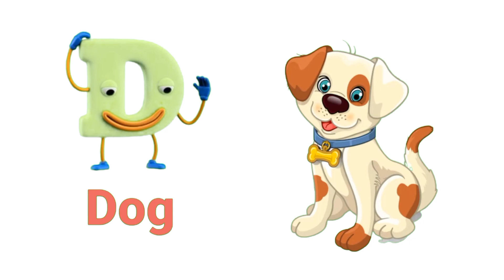Abc Song Nursery Rhymes |A for Apple B for Ball C for Cat D for Dog|Phonics Song| A to Z Alphabet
Your quiry
ABC Phonics song,ABC Song,Alphabet Song,Kids Song,Nursery Rhymes,English Phonics Song

ABC phonics song-Toddlers Learning Video Song,A For Apple,Nursery Rhymes,A to Z English Alphabet

Phonics Song For Toddlers |A For Apple|Phonics Song Of Alphabet A to Z| Phonics Song

Vowel - Topic,
Numberblocks - Topic,
Vowel - Topic,
Hindi varmala,
Hindi varnmala for nursery.,
Hindi varnmala hindi varmala,

a _for_apple
a_for _apple_b_for_ball
एक _सेब _के _लिए
सेब _वीडियो